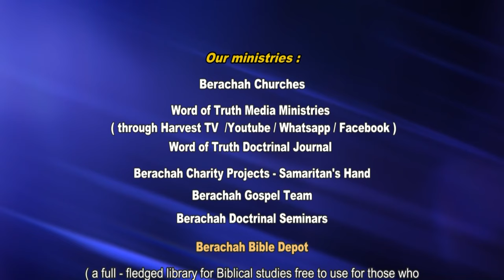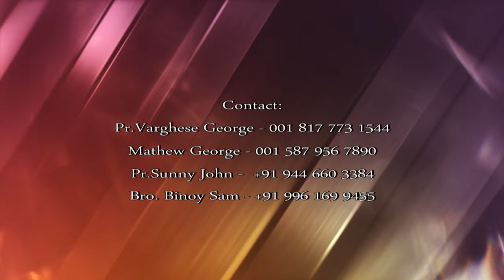Pr Chase Joseph Class 735 രക്ഷയുടെ അടിസ്ഥാന ഉപദേശങ്ങൾ /BIM/The Word of Truth- Doctrinal Series